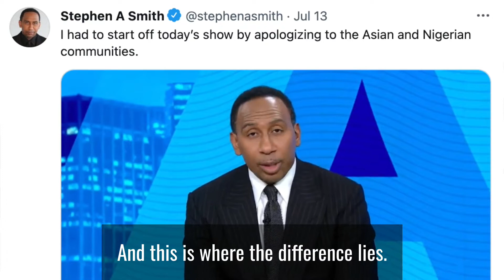Why ESPN's Stephen A. Smith still has a job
It's because of how he and ESPN handled what otherwise would have been a disastrous Crisis PR situation.

Ask most managers and executives how to define Crisis Communications, and they usually envision an impromptu press conference outside their office doors with an endless crowd of reporters, cameras, and microphones. Everyone shouts questions at once, demanding immediate answers to accusations of wrongdoing by them or someone on their team.

Well, yeah, that does happen, but there’s more to it.

Most Crisis Communications events originate outside traditional media circles. Therein lies the problem. Many companies fail to see the unflattering blog article or angry social media post talking about a supervisor's improper remarks until weeks, if not months, later. However, these stories can generate as much disruption – if not more – to operations than something that comes from the local “I-Team” television segment.

Online comments can fester for long periods. Individuals who troll along the “interwebs” will click on such posts and share with others, often adding poorly-crafted but emotional commentary.

If unchecked, that content can get popular enough to catch the eye of Google. The next thing you know, the information ranks highly on search findings when interested parties look you up…

…and just like that, your organization's reputation is up a big, stinky creek with nothing close to a paddle in sight.

Like it or not, most individuals no longer see traditional news outlets as their primary source for information. They may look at them, at best, as one of many authorities. Friends, influential bloggers, and the organizations themselves often play that lead role with greater credibility, depending on the audience.

That means any organization of any size can go from “Hero” to “Zero” in an Instagram post, and not just from a sensational exposé in the local paper or six o’clock news. In essence, Crisis Communications covers any event in the public domain that disrupts operations, damages an organization’s brand, impacts revenue, or jeopardizes cash flow.

Our wide array of services will help you plan for, prevent, and get through any Crisis Management event. These include Online Review Management, Social Media & Online Reputation Repair, Crisis PR Management, Planning & Training, and Workshop Series.

Schedule a free, 15-minute call with our founder, Dave Oates, to discuss your potential crisis issue and options. Take a look at his video blogs. Feel free also to download some of his eBooks and online courses for your use.